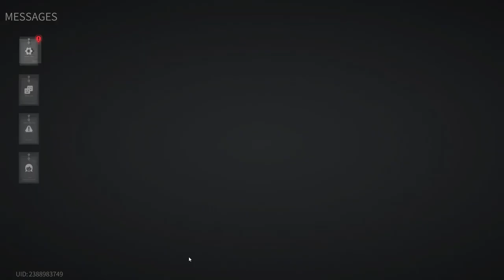Lost Light 2022 - Pumping from scratch | The game is broken | Day 82 | Gameplay (No Commentary) #82